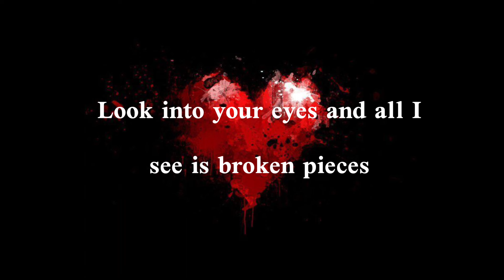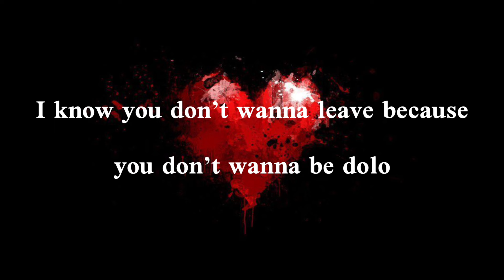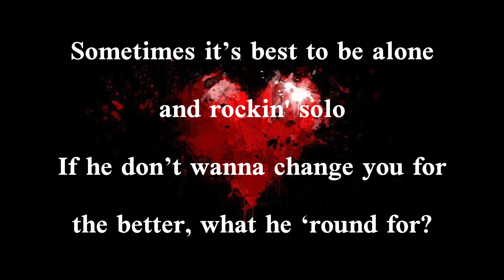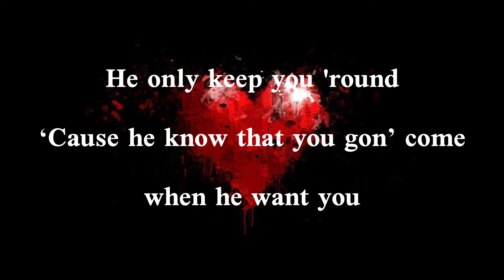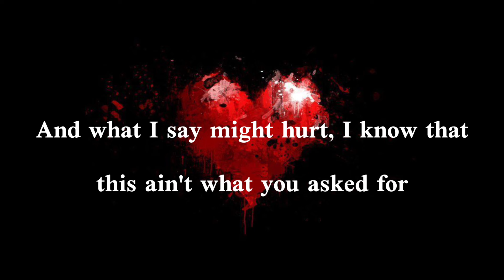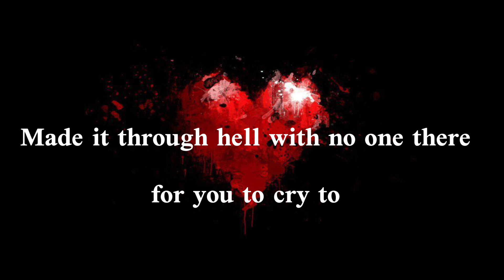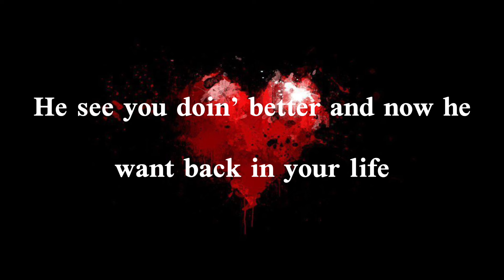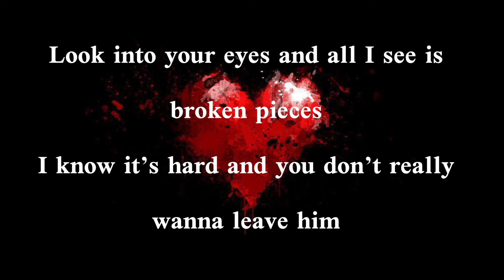3Breezy - Move On (Official Lyric Video)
3Breezy - Move On (Official Lyric Video) @3breezy Great Artist Absolutely In Love❤️ Can Relate So Much😩💯 Big Shout Out To You!